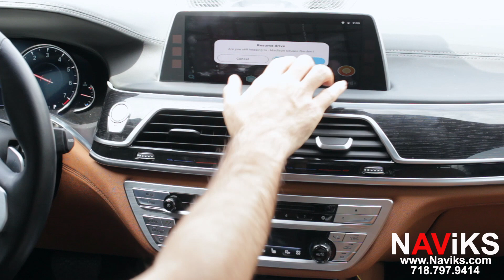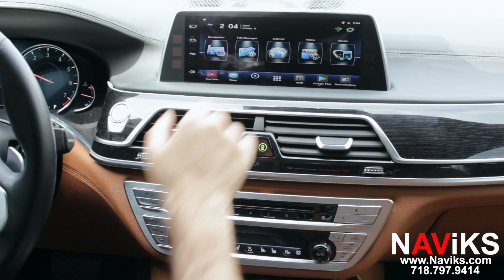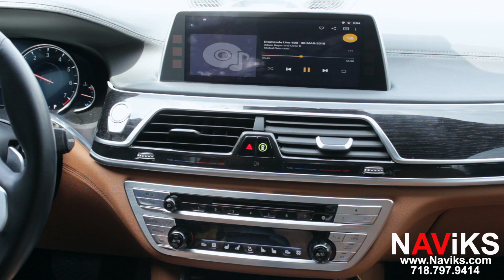2017 BMW 7 Series (G12) NBT EVO NAViKS Android Interface OEM Touch Function